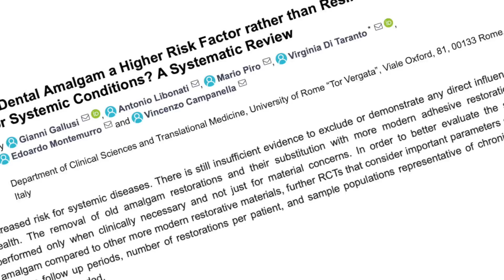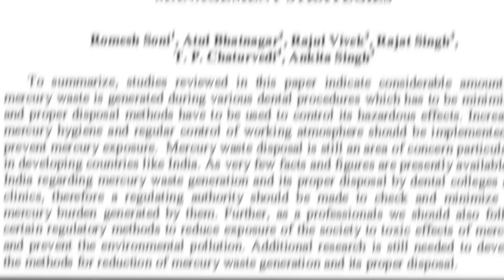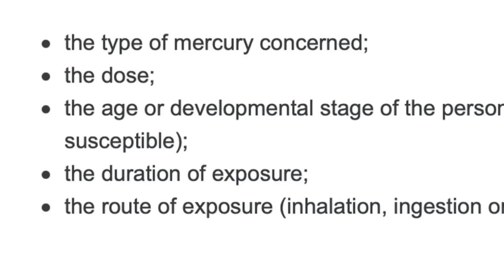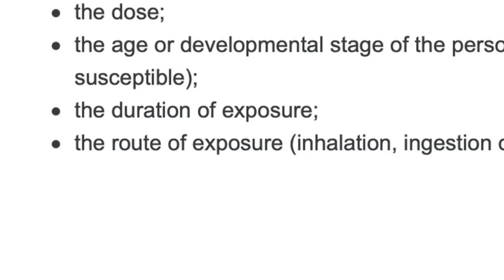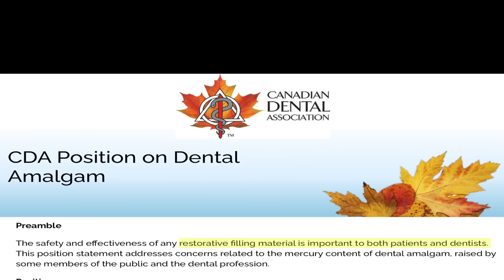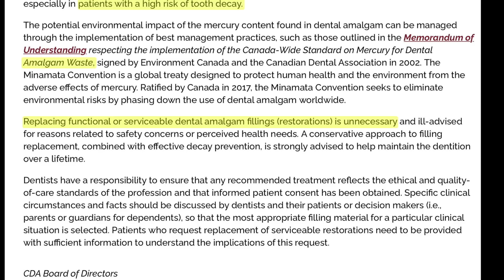☠️☠️ أقوى فيديو عن سموم حشوات الاسنان المعدنية ☠️☠️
🔴🔴 اقرأ هام جداً 🔴🔴
الاستشارات والتواصل ومواقع العيادات في الرابط:
هنا قرأت أقوى الأبحاث عن الموضوع اختصرتها في فيديو مشوّق !
أرجو منكم قراءة المراجع أيضا للتوسّع
لمن لا يعرفني, اسمي محمد صادقلي, أخصّائي في تقويم الأسنان أعمل طبيب زائر في الإمارات وأعيش في كندا وأحضّر لنيل البورد الكندي في طب الأسنان